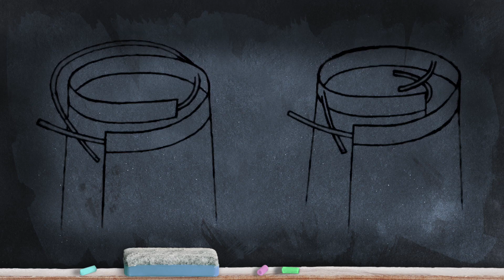【漢服小課堂】齊胸襦裙 | 齐胸襦裙 | 齊胸衫裙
這次的漢服小課堂介紹的是唐朝齊胸襦裙 (齐胸襦裙) 的穿著方法以及歷史。

大唐是中國歷史上文化，藝術，經濟，外交上的全盛時期，也造就了這個朝代博大自由，雍容華貴，色彩絢麗的服飾特點。

藉由華夏衣冠之美，講述中國傳統文化的真正精髓。